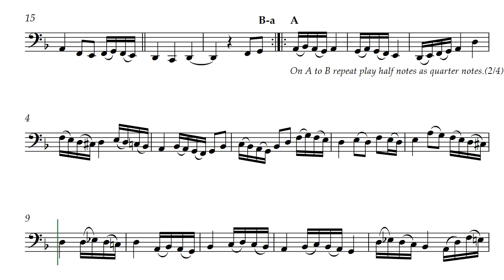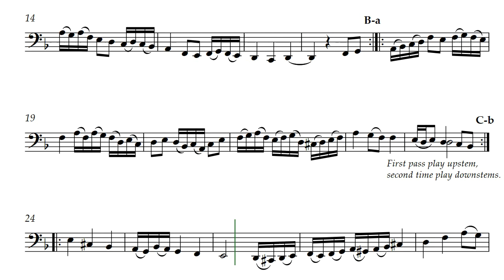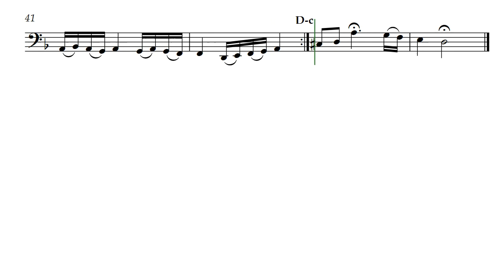Enchantment (Opus 331) for Bassoon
Updated: August 2024

Probably considered a difficult piece as the bassoonist has to make phrasing to allow for taking in air. It is an enjoyable piece to play. This flowing score created for the composer by @GonzaloOrtizDelgado